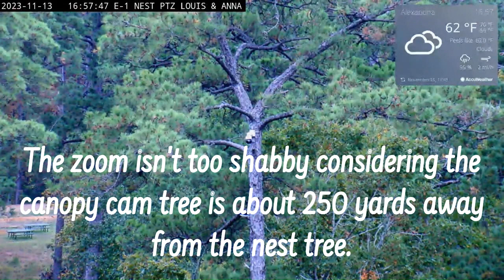KNF E-1 2023.11.13 - A fun day with Louis & Anna, stolen fish, octopus stick, zooms of ps & the area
Kisatchie National Forest E-1:  An entertaining day with Louis and Anna.  Anna brings a fish to the nest, Louis brings a stick and grasses and pays attention to her fish.  Louis then trumpets and chortles and gets Anna to go meet him for some bonding (twice) and sidetracks her, then he goes to the nest and steals her fish.  Later he brings in a curly stick that is like an octopus grabbing him every which way.  Anna comes in and the stick gets her, too.  Cody zooms in on Anna so that we can see her white wing feather is covered in ps - thanks Louis!  Cody gives us a little look around the area trying to find Louis & Anna.

This camera system is run and maintained by forest service personnel; if you would like to Visit our forest for Recreational opportunities, you can see what's available at this

Google Spreadsheet with lots of information about KNF and daily timestamps.